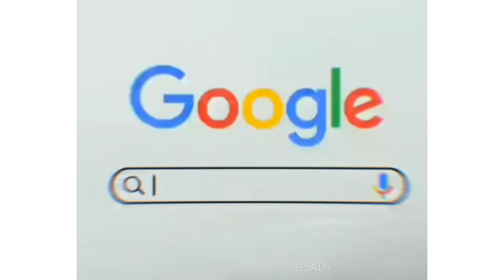মা বাবা❤️ GSAD+